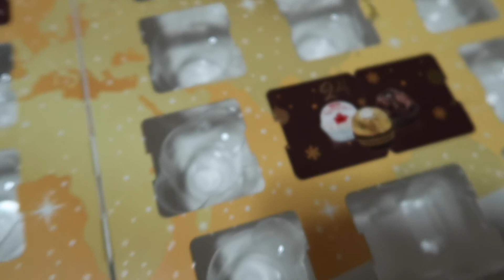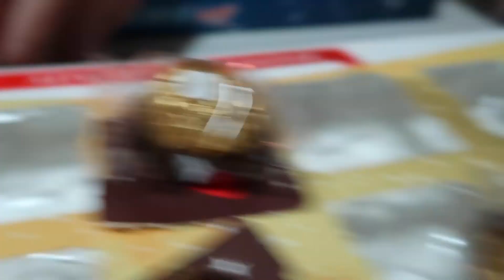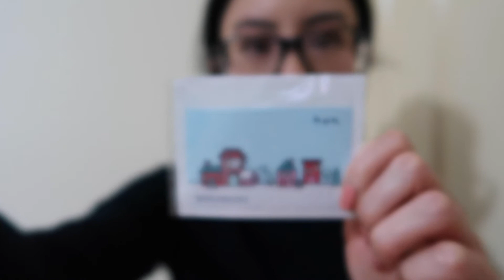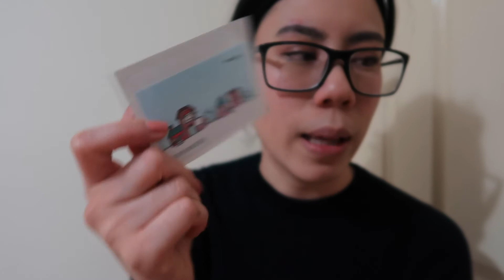ADVENT CALENDARS & POKEMON NANO BLOCKS | DAY 24 | ONCE UPON A DECEMBER 2020